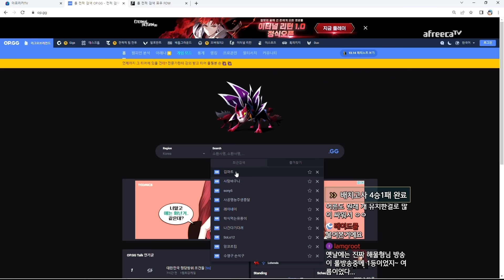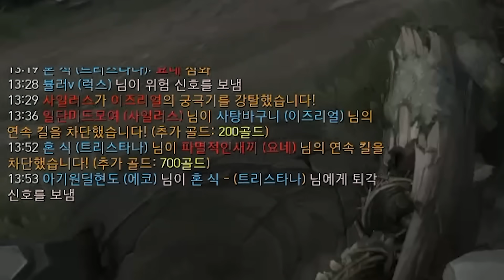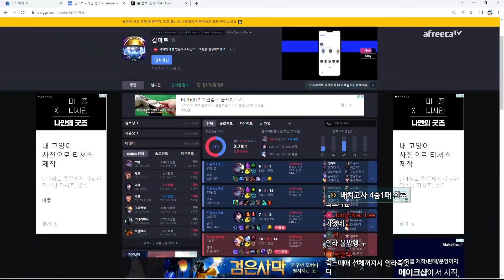일라가 크면 큰일라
2023년 7월26일 생방송 중 한 부분입니다.